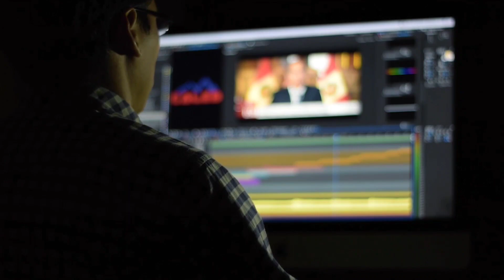बार बार फैल हो जाते हो.. इन बातों को ज़रूर Follow करों,,सफल हो जाओगे.🤔🤔🔥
जिंदगी में सफल होना चाहते हो तो आप इन बातों को ज़रूर follow करों बहुत फ़ायदा होगा.🔥